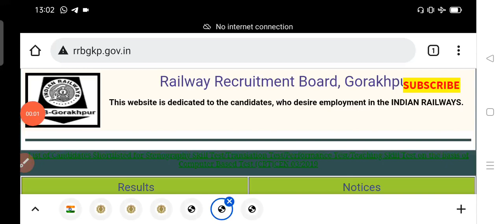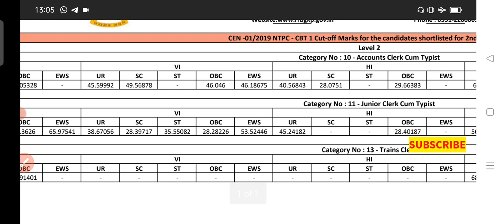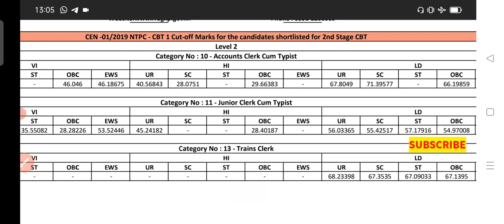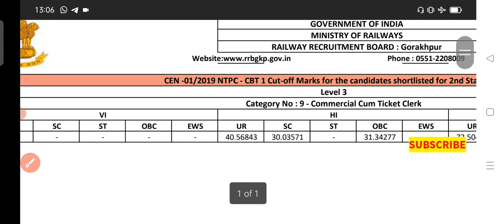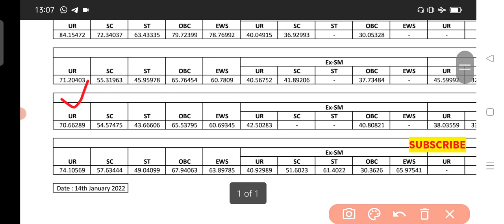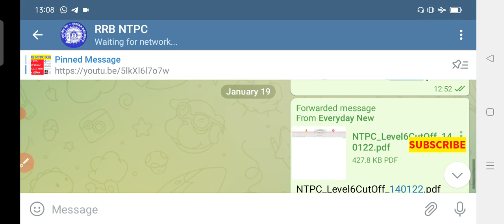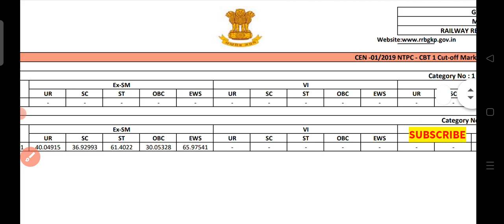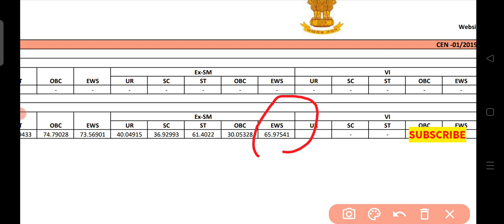RRB NTPC CBT-1 RESULT | rrb ntpc cutoff 2022 | rrb gorakhpur